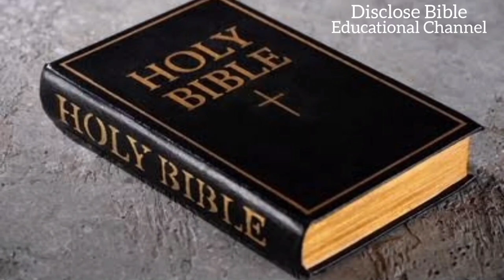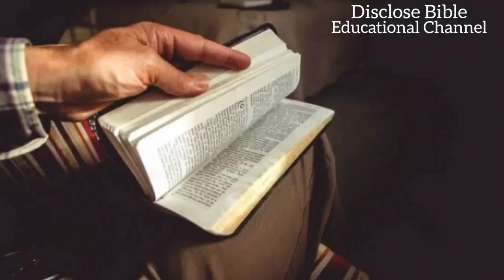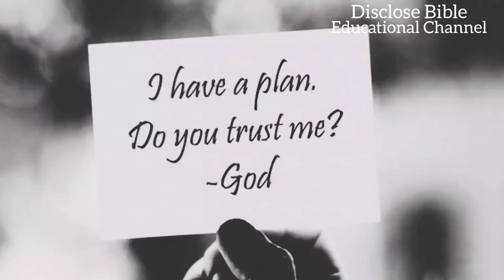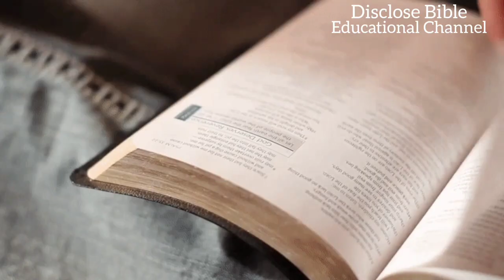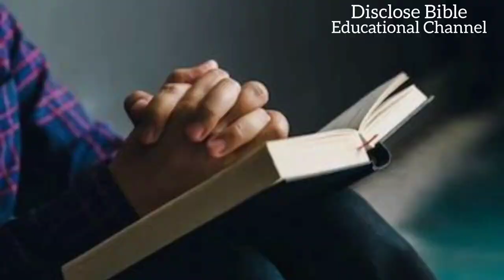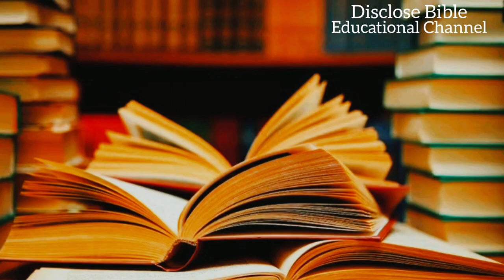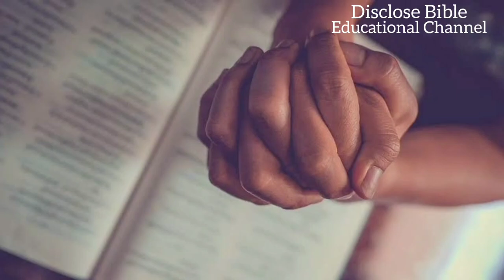Hindi Bible Study: Angel Gabriel - Important Messenger जिब्राइल ( Bible Stories Explained in Hindi )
Hindi Bible Study: Angel Gabriel - The Important Messenger जिब्राइल ( Biblical Stories Explained )

New Series: Topic - Angel's

Today I started new topic .  And this is an interesting topic in the World because everyone willing to know about this .. We allready watched many fantasies movies there angel or fairy were mention . And we were always curious from childhood.
So I tried to tell you from the Bible , what bible says about there creatures...

( U can follow there for biblical reel , bible verses, Biblical Quotes. )

bible study
angel's in the Bible
bible study in hindi
bible book
bible book story
angel
DiscloseBible
archangel